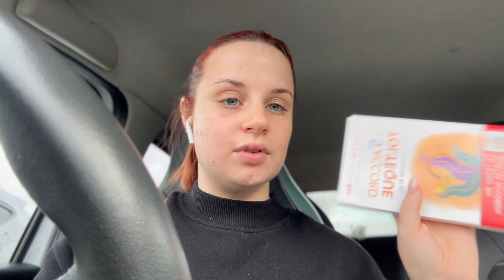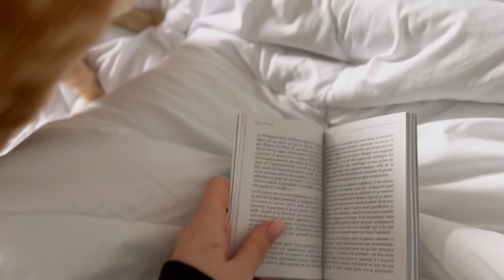Une journée avec moi